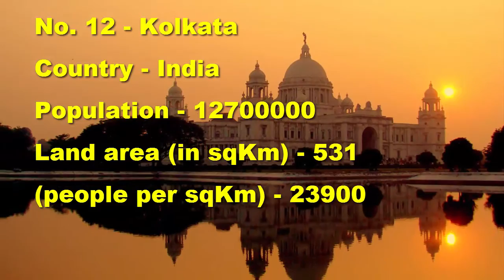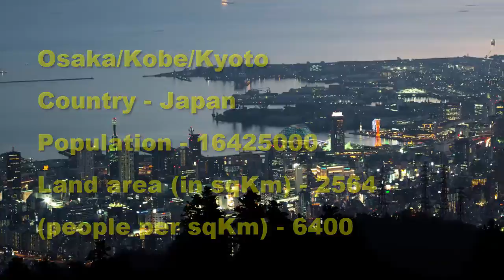Most populated cities in the world - Population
Its about learning, inspiration, amazing thing and the stuff you dont see in normal day life.  A channel about many aspects of life. Its about Education, Learning, Fun and exceptional stuff. Stay Tunned :)

In this video I tried to describe the most populated countries in the world. Also, I have described and listed down the detail of these countries. Data is gathered from renowned sources i.e. Google and different web pages. There are top 20 Most Populated cities of different countries in the video.

largest city in the world
most populated cities
most populated city in the world
most populated cities in the world
largest cities
world's largest cities
most populated cities in us
city population

No. 1 - Tokyo/Yokohama
Country - Japan
Population - 33200000
Land area (in sqKm) - 6993
(people per sqKm) - 4750

No. 2 - New York Metro
Country - USA
Population - 17800000
Land area (in sqKm) - 8683
(people per sqKm) - 2050

No. 3 - Sao Paulo
Country - Brazil
Population - 17700000
Land area (in sqKm) - 1968
(people per sqKm) - 9000

No. 4 - Seoul/Incheon
Country - South Korea
Population - 17500000
Land area (in sqKm) - 1049
(people per sqKm) - 16700

No. 5 - Mexico City
Country - Mexico
Population - 17400000
Land area (in sqKm) - 2072
(people per sqKm) - 8400

No. 6 - Osaka/Kobe/Kyoto
Country - Japan
Population - 16425000
Land area (in sqKm) - 2564
(people per sqKm) - 6400

No. 7 - Manila
Country - Philippines
Population - 14750000
Land area (in sqKm) - 1399
(people per sqKm) - 10550

No. 8 - Mumbai
Country - India
Population - 14350000
Land area (in sqKm) - 484
(people per sqKm) - 29650

No. 9 - Delhi
Country - India
Population - 14300000
Land area (in sqKm) - 1295
(people per sqKm) - 11050

No. 10 - Jakarta
Country - Indonesia
Population - 14250000
Land area (in sqKm) - 1360
(people per sqKm) - 10500

No. 11 - Lagos
Country - Nigeria
Population - 13400000
Land area (in sqKm) - 738
(people per sqKm) - 18150

No. 12 - Kolkata
Country - India
Population - 12700000
Land area (in sqKm) - 531
(people per sqKm) - 23900

No. 13 - Cairo
Country - Egypt
Population - 12200000
(people per sqKm) - 9400

No. 14 - Los Angeles
Country - USA
Population - 11789000
Land area (in sqKm) - 4320
(people per sqKm) - 2750

No. 15 - Buenos Aires
Country - Argentina
Population - 11200000
Land area (in sqKm) - 2266
(people per sqKm) - 4950

No. 16 - Rio de Janeiro
Country - Brazil
Population - 10800000
Land area (in sqKm) - 1580
(people per sqKm) - 6850

No.  - 17 - Moscow
Country - Russia
Population - 10500000
Land area (in sqKm) - 2150
(people per sqKm) - 4900

No. 18 - Shanghai
Country - China
Population - 10000000
Land area (in sqKm) - 746
(people per sqKm) - 13400

No. 19 - Karachi
Country - Pakistan
Population - 9800000
Land area (in sqKm) - 518
(people per sqKm) - 18900

No. 20 - Paris
Country - France
Population - 9645000
Land area (in sqKm) - 2723
(people per sqKm) - 3550